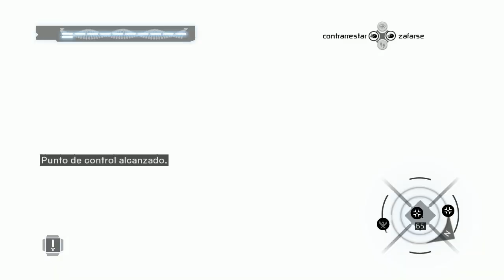Assassin's Creed con Acha - Episodio 12 - Turno de tarde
➜ El turno en el que los culos están tiernos y desprevenidos